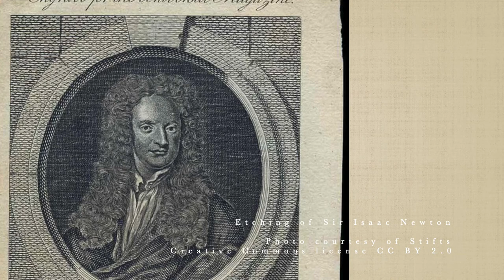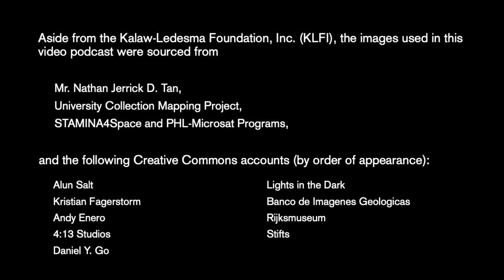BRIDGING THE GAP | Maricor Soriano on Nena Saguil's Untitled (Abstract) | UP Diliman DAS & KLFI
Today's speaker for 𝘉𝘳𝘪𝘥𝘨𝘪𝘯𝘨 𝘵𝘩𝘦 𝘎𝘢𝘱: 𝘝𝘪𝘦𝘸𝘴 𝘢𝘯𝘥 𝘝𝘰𝘪𝘤𝘦𝘴 𝘰𝘯 𝘢𝘯 𝘈𝘳𝘵 𝘊𝘰𝘭𝘭𝘦𝘤𝘵𝘪𝘰𝘯 is University of the Philippines Professor Maricor Soriano. Listen to Prof. Jing as she likens Nena Saguil's Untitled (Abstract) painting to the solar system.
Here, she also touches on apparatus like telescopes and satellites that have enabled us to see beyond the earth and discover its relationship to a vast universe. These ideas prompt us to reflect on the relationship of visuality or representation to knowledge and power. This episode complements the discussion of art historian Prof. Patrick Flores on the same work.

Maricor Soriano is a professor of physics specializing in the application of  image processing to multidisciplinary problems such as cultural heritage conservation, coral reef imaging, sports analysis, and public health, to name a few.  She currently heads the DOST-funded project Optical Payload Technology, In-depth Knowledge Acquisition and Localization (OPTIKAL) where they develop space cameras for a Diwata-class satellite. Prof. Soriano also heads the Video and Image Processing (VIP) research group in the National Institute of Physics.

After watching the video podcast, we invite you to revisit these notes on the Untitled (Abstract) painting by Nena Saguil*:  "When confronted with infinity, how do we not despair of insignificance? Our universe is inconceivably vast and in it, we are unthinkably small. Even in a temporal sense, humanity is but a blip in the billion-year existence of the universe. Yet however infinitesimal we may be in the grand scheme of things, there is always something that connects us to the unfathomable, as artist Nena Saguil intimated through the constellating circles in her work.

In the heart of this cosmos is an illuminated spiral with planets revolving around it. Here, the minor circles appear less casual than if seen as a transected tree, a cell, or an atom. Contained within a larger circle or galaxy, these smaller circles emerge as if held together by gravity, close yet kept apart. Meanwhile, another illuminated spiral neighbors this galaxy, pointing to the existence of a larger universe.

These circles drawn only in red and blue hues, however, easily pale in comparison to the actual iridescent celestial bodies swirling across the dark space. Yet while Untitled (Abstract) suppressed the enigma that surrounds the universe, it generates a sense of wonder just the same.

The artist's Untitled (Abstract) painting unraveled the universe within ourselves, and from this revelation arises  different histories and complexities. Saguil, then, compels us to think about our place in the cosmos, to look at ourselves and the world with renewed fascination. She reminds us through her work, that we need not despair even in our smallness."

*The notes (excerpts) were written by Samantha M. Del Castillo as part of her Art Studies 192: Art Criticism class under Asst. Prof. Tessa Maria Guazon, First Semester AY 2020-21.

This video is part of a series of 10 episodes presented from 18 January to 28 February 2021 on the works of artists Nena Saguil, Julie Lluch, Ofelia Gelvezon-Tequi, and Napoleon Abueva. The speakers are Patrick Flores, Flaudette May Datuin, Charla Rochella Saamong, Mark Louie Lugue, Ma. Rita Gudiño, Maricor Soriano, Eufracio Abaya, Tessa Maria Guazon, Angela Baguilat, and Norma Respicio.

𝘉𝘳𝘪𝘥𝘨𝘪𝘯𝘨 𝘵𝘩𝘦 𝘎𝘢𝘱 is titled after a chapter in Purita Kalaw-Ledesma and Amadis Ma. Guerrero’s book 𝘛𝘩𝘦 𝘚𝘵𝘳𝘶𝘨𝘨𝘭𝘦 𝘧𝘰𝘳 𝘗𝘩𝘪𝘭𝘪𝘱𝘱𝘪𝘯𝘦 𝘈𝘳𝘵 (1974). It annotates the public outreach efforts of the Art Association of the Philippines, an organization of artists founded by Kalaw-Ledesma in 1948. The title resounds at present, where remote teaching and learning continue to be observed. Educators have emphasized the importance of “bridging the gap,” or compensating for the challenges posed by distance education in the time of a pandemic. Offering voices and views, the program is an attempt to ease transactional distance by establishing presence and connectivity, in the midst of our virtual encounters with art and others.

This initiative is made possible through the support of UP Diliman OICA.

UP Diliman Department of Art Studies

Kalaw-Ledesma Foundation, Inc. (KLFI)